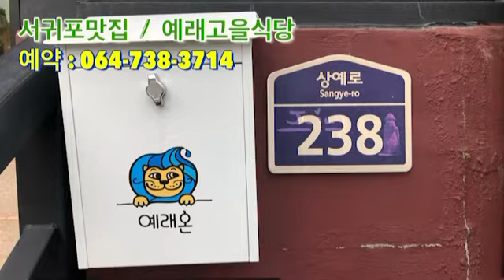[서귀포 예래고을식당 맛집] 한국인사람은 밥심이지!! 엄마가 해준 밥먹으로 갑시가~